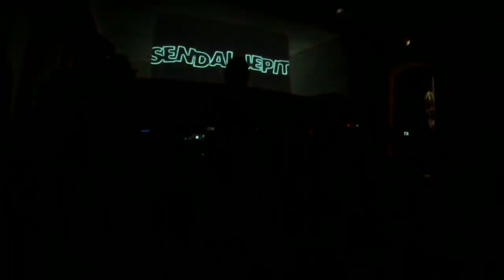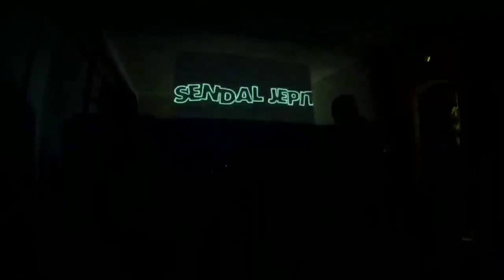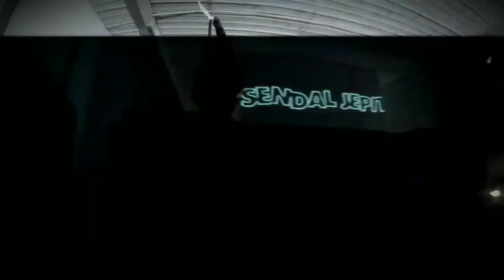Obo bolooki with SENDAL JEPIT - Jangan Rusak Kotaku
Launching Savor Of Filth